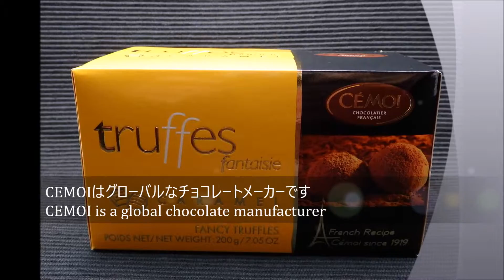セモア のトリュフ CEMOI Truffle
フランスのセモアのトリュフチョコレートです。
キャラメルチップがはいっているトリュフチョコレートはとても美味しいです。

It is a French truffle chocolate CEMOI.
Truffle caramel chip that contains chocolate is very delicious.

セモアのトリュフチョコレートの詳しい情報はこちら♪